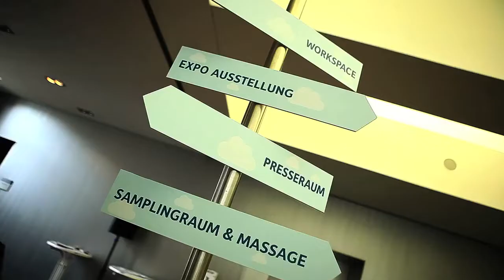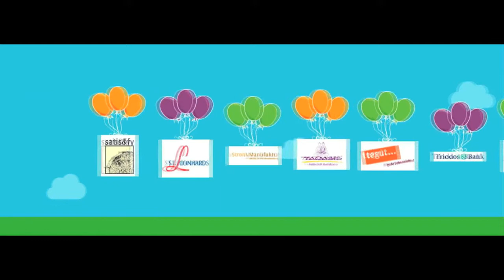KarmaKonsum Konferenz 2012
KarmaKonsum ...

... liefert Inspiration für die weltweite zukunftsfähige Entwicklung und macht den Kulturwandel anhand konkreter positiver Beispiele sichtbar.

... ist eingebettet in ein exzellentes interdisziplinäres Netzwerk von Innovatoren aus den Bereichen Zivilgesellschaft, Wirtschaft, Politik, Kultur und Wissenschaft im Feld von Nachhaltigkeit und Gesundheit.

... ist offizieller Projektträger der UN-Dekade für nachhaltige Bildung der UNESCO (2009, 2014).